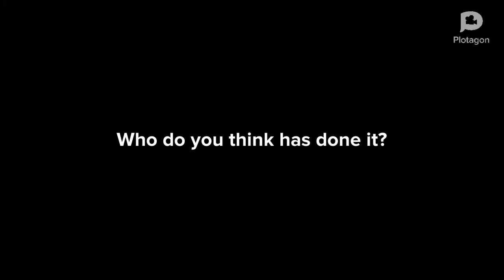The Next Cycle: Season 30: Episode 5: Who's Dunnit?: Trailer:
The police are finally making an effort for a change. They begin to gather evidence for all the main suspects. Get a sneak peak into the rest of Season 30 with this episode's trailer...

(I do not own Plotagon and every story I have created has been from my own imagination, I have created this for fun.) Hope you viewers enjoy!

Warnings:

- Might Contain Strong Language

- Not for kids. Target audience is 15 +

- Please don't take offence to any topics that maybe covered in the series. I am not targeting anyone and in support of all topics covered (if sensitive) - if you do not like what you see, I advise you don't watch.

- No one copy anything you see in the series...not that you would anyway 😂